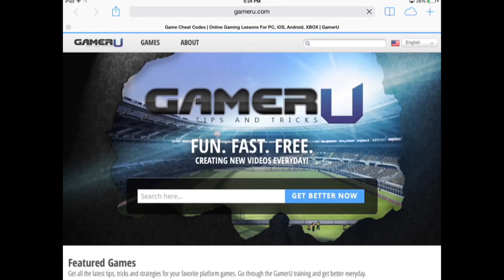Candy Crush Saga - Comment Réussir Niveau 305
Bienvenue aux conseils de GamerU pour Candy Crush niveau 305.
Pour réussir le niveau 305, vous devez éliminer les 72 doubles gélatines et atteindre 140 000 points en 55 déplacements. Dans ce niveau, toutes les gélatines sont recouvertes par des meringues.
Voici 5 conseils pour réussir ce niveau :
1. Faites des Super bonbons pour éliminer les gélatines dans la colonne 5, et les lignes 7 et 8. Faire verticalement des bonbons rayés dans la colonne 5 sera très efficace car cela éliminera les gélatines dans cette colonne.
2. Faites des combinaisons de bonbons emballés et de bonbons rayés pour éliminer les gélatines dans les lignes 7, 8 et 9.
3. Ne soyez pas distraits par les meringues qui descendent car les éliminer n’est pas, ici, votre principal but.
4. Lorsque la plupart des gélatines sont eliminées, considerez chacun de vos déplacements et concentrez vos déplacements là où vous avez vraiment besoin pour éliminer les gélatines restantes.
5. La meilleure combinaison pour ce niveau est la bombe de couleur et le bonbon rayé.